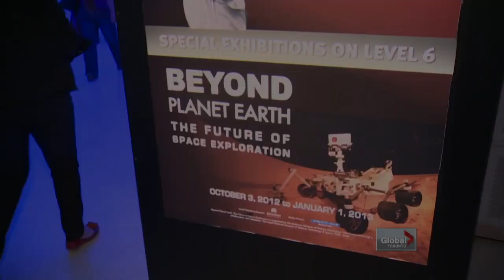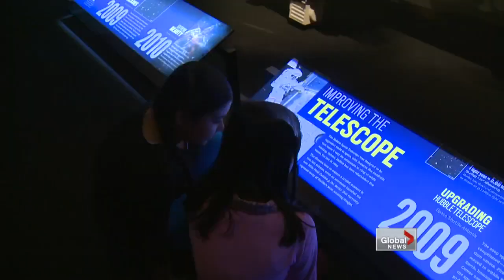Ontario Science Centre opens new exhibit about Mars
Tue, Oct 2: Rob Leth tours the new exhibit at the Ontario Science Centre that aims to educate students about the red planet, Mars.